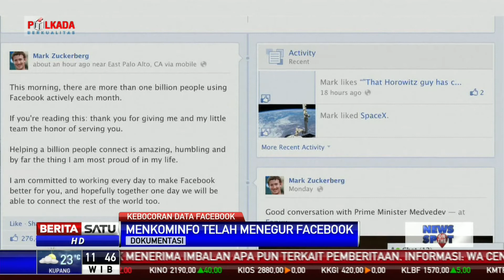Pertemuan DPR dan Facebook Kembali Ditunda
Komisi I DPR belum memanggil perwakilan Facebook atas bocornya data satu juta pengguna Indonesia. Informasi yang diperoleh di Jakarta, Senin (16/4/2018), pertemuan antara DPR dan Facebook kembali ditunda.

Facebook.com/BeritaSatuTV
Youtube.com/BeritaSatu